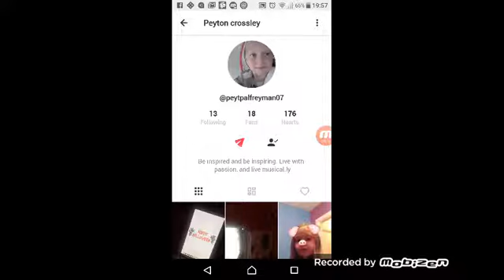Part two friends only short